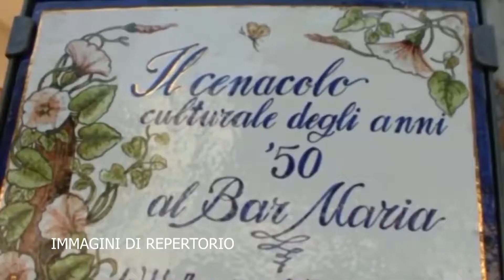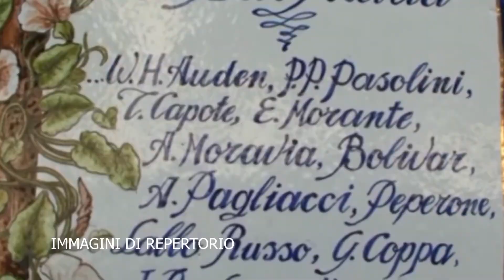DEL DEO SULLA CHIUSURA DEL BAR MARIA: “IN UN CENTRO STORICO NON SI PUO’ FARE MUSICA IN QUEL MODO"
A qualche settimana dalla discussa ordinanza che di fatto chiuse il Bar Maria nel centro di Forio, abbiamo chiesto al sindaco Francesco Del Deo le motivazioni che hanno portato il dirigente competente ad adottare un provvedimento così duro. Il primo cittadino foriano ha raccontato la sua versione, sottolineando come da anni andava avanti una situazione ingestibile per tanti cittadini della zona: “Sono vicino ai giovani e alle imprese, ma questo non è modo di fare turismo in un centro storico”, ha dichiarato Del Deo.